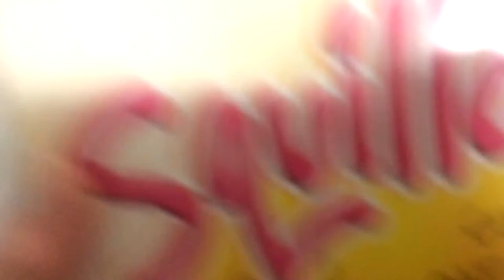New Channel! | MY MORNING ROUTINE!!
Hey guys, hope you enjoy my first video, if you do be sure to
And Make that THUMBS UP turn BLUE.
Cheers!